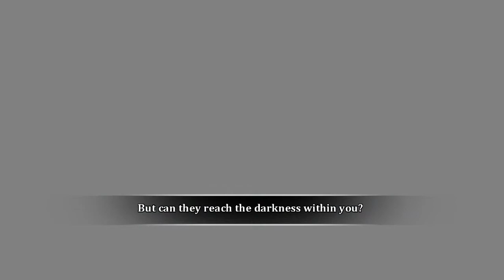Vamos Jogar ─ Dust: An Elysian Tail ─ Episódio 07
E agora... chefes.